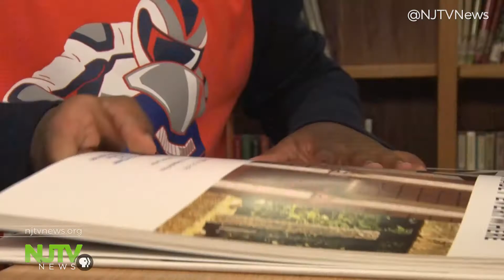Afghan students create global connections through literacy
A New Jersey-based fund is helping young Afghan women pursue education in the U.S.